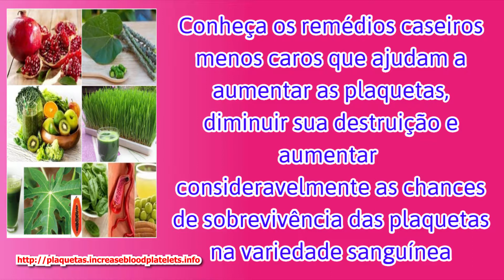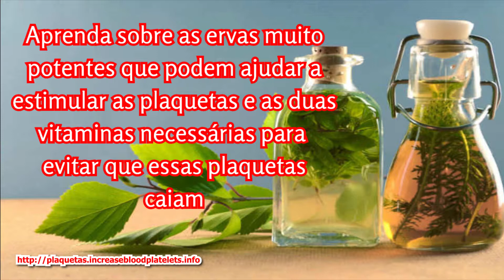Gravidez de plaquetas baixas terceiro trimestre, melhores remédios caseiros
O guia completo e completo sobre contagem de plaquetas e trombocitopenia